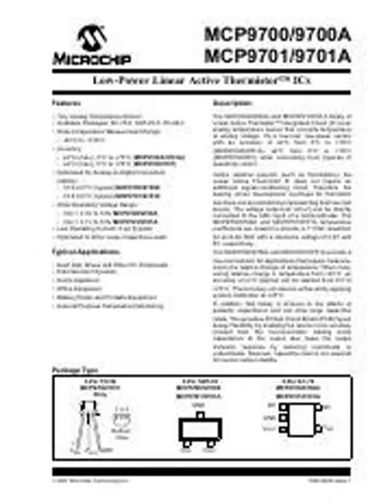Mainland Affairs Council